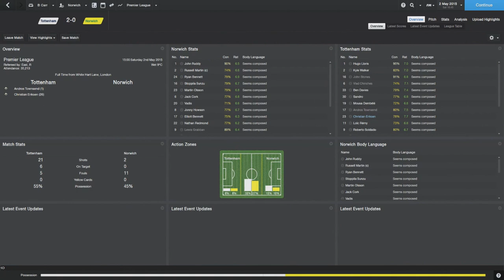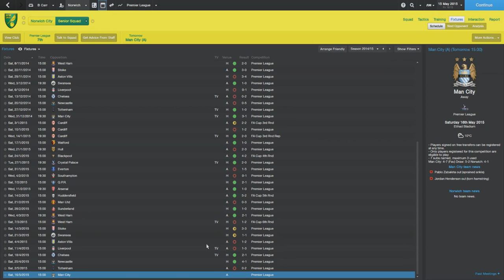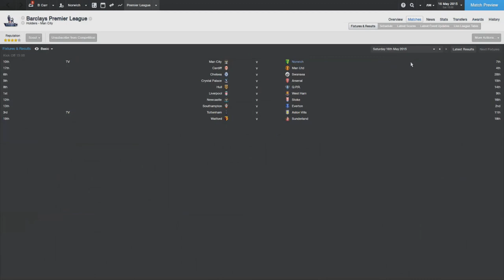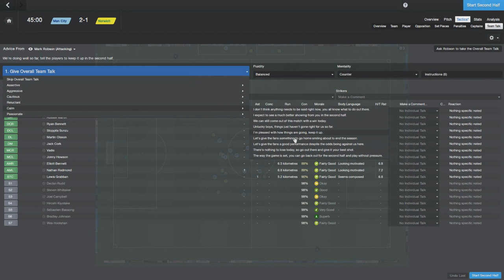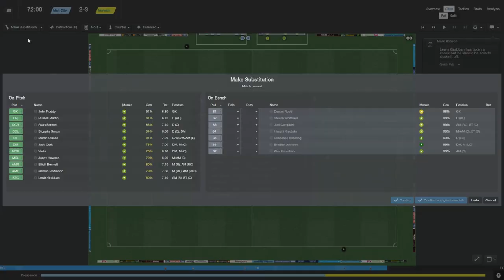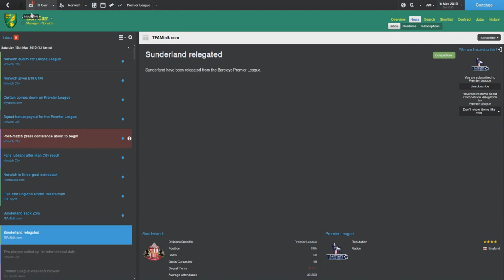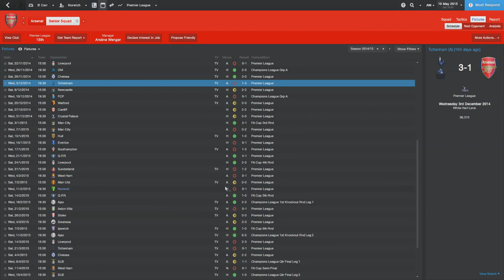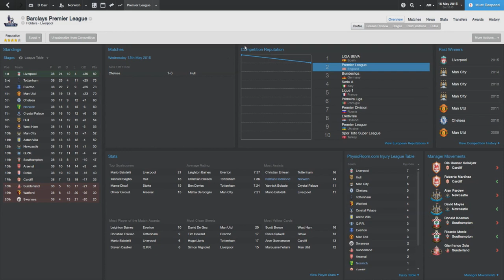Canary Island: THIS IS THE END (of the season) - Episode 19 | Football Manager 2014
If we can hit 100 likes that'd be excellent!